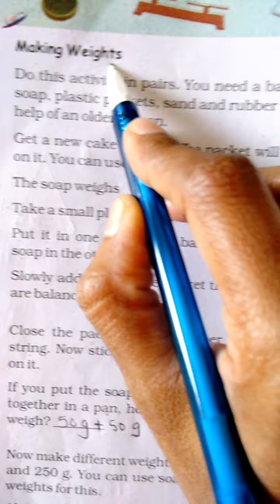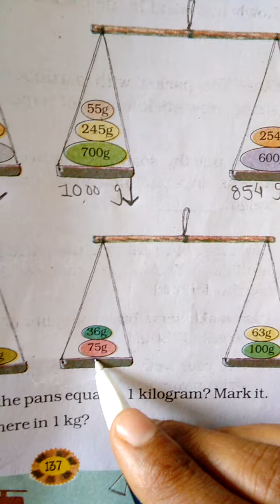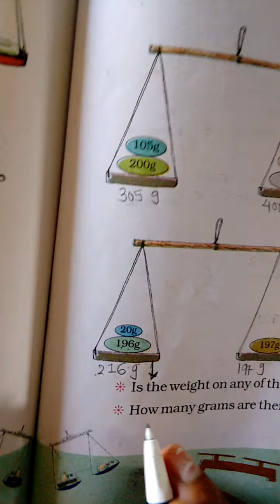STD. :- 4 ENGLISH MEDIUM SUBJECT :- MATHS DATE :- 18-03-2021